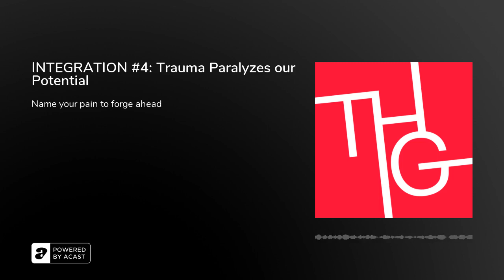INTEGRATION #4: Trauma Paralyzes our Potential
2020 and 2021 have been a trippy experience in themselves, but have any of us actually sat down and processed the madness? The desire to keep our heads down and pretend this is all a bad dream is strong, but what if we stopped for a moment and actually talked and felt through what was happening? For INTEGRATION #4 you get to hear from founder April Pride and people from different traumatic backgrounds as we integrate getting F*cked by the years.

Featured Guest:Natasha Lannerd //Tim Held //

Hosted by April Pride @a__pride